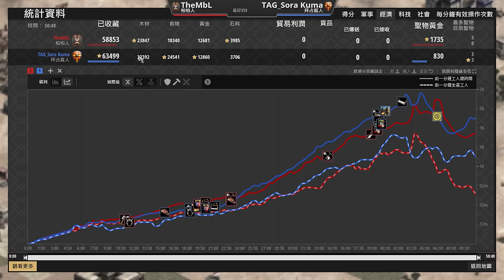【世紀帝國2決定版】MBL資源領先僧投強軍事壓制天空熊，巨投大軍搭配步騎作戰天空熊能夠一波帶走MBL嗎? 柏柏 vs 拜占庭